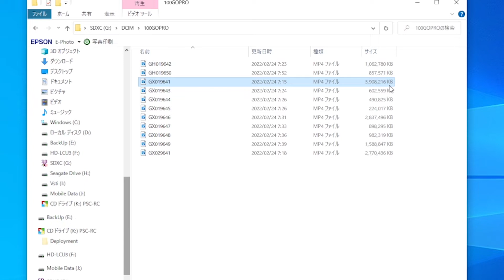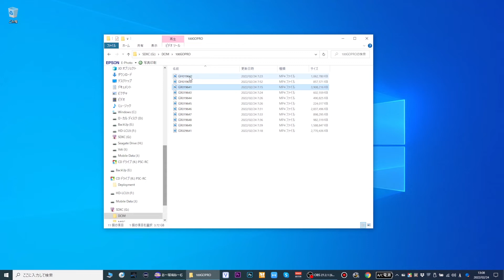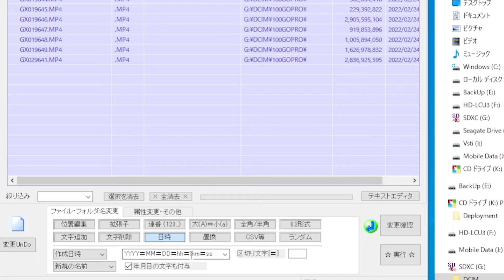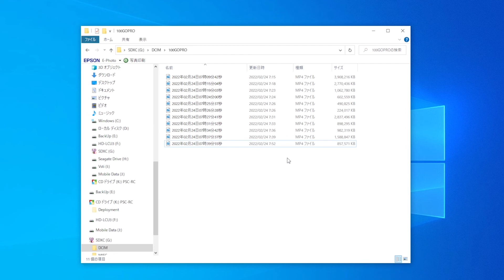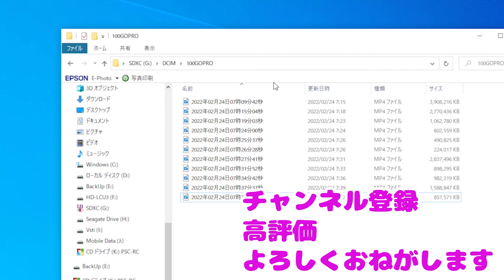GoProのファイル名変更にオススメのアプリ発見です！！めちゃくちゃ便利ですよ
GoProは４G毎にファイルが分割されます。また分割されたファイルの名前は特徴的で名前で並び替えると変なことになっちゃいます　(-_-;)

こちらのアプリを使うと簡単にファイル名が変更できていいです。
これを使うようになってプレミアなどのタイムラインにドラッグするのも楽になりました。